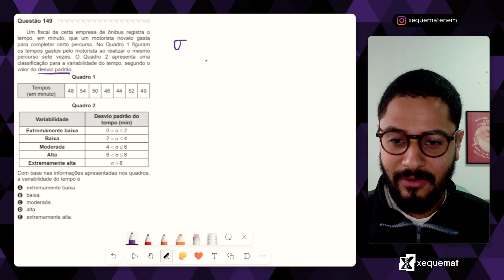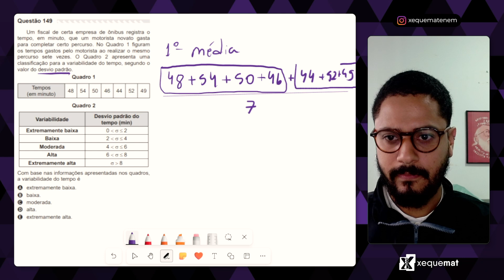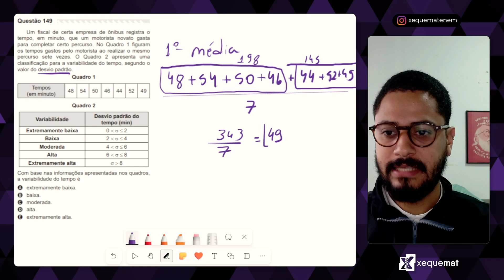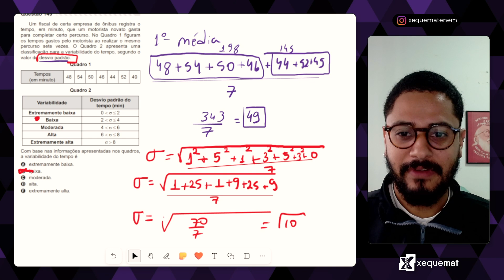Questão 149 - Caderno Azul | Estatística | MATEMÁTICA ENEM PPL 2019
Um fiscal de certa empresa de ônibus registra o tempo